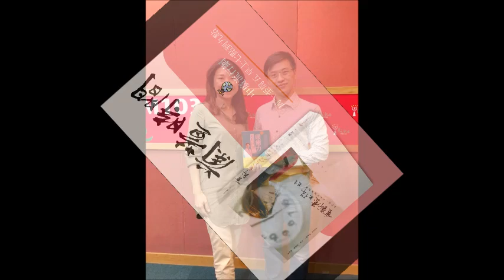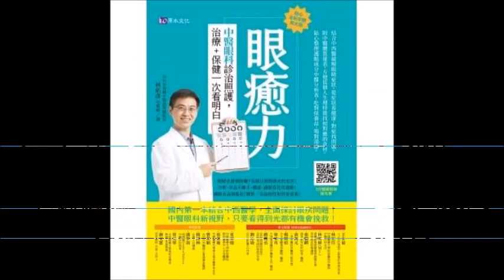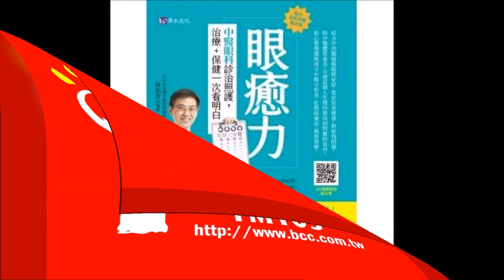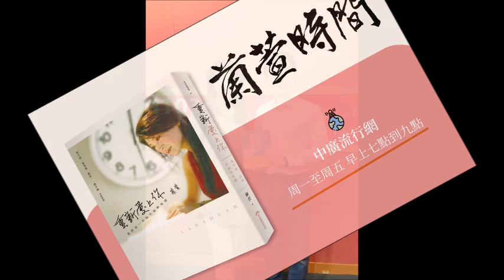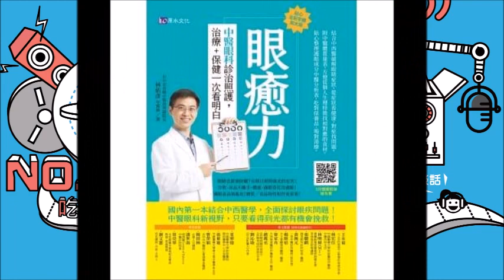2020.11.04 蘭萱時間 專訪【眼癒力】林佑彥 中醫師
眼睛疾病在急性期以西醫搶救視力，
但也可以輔以中醫從本來改善體質。

做好個人生活、習慣、飲食、作息及情緒管理，
搭配中醫穴位按摩、食療、湯療，
不用眼針、不用滴眼藥，就有機會改善眼病！

常見的眼睛痠澀、疲勞或針眼等症狀，
又是對應到身體哪些部位出了問題？
邀請到 祥峻中醫診所 林佑彥 中醫師，
一起來談談這本新書《眼癒力》 。

FM103.1 嘉義
FM107.3 埔里